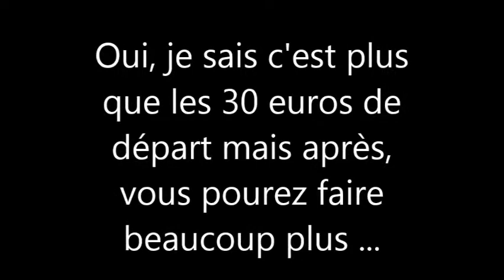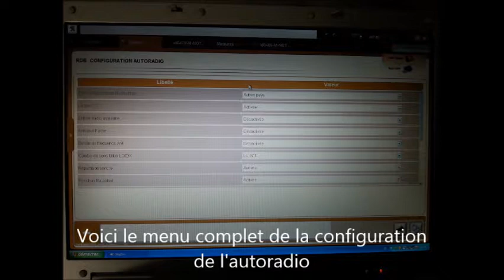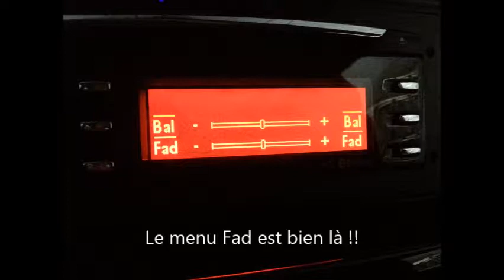Activation Fader Peugeot ION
Si vous souhaitez avoir la musique à l'arrière sur une Peugeot Ion, il faut payer ... ou faire cette manipulation